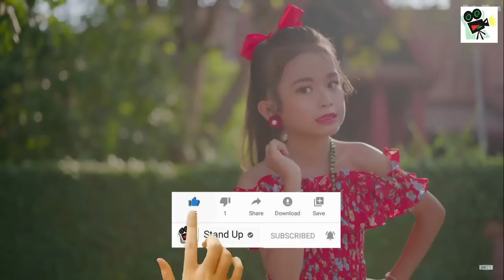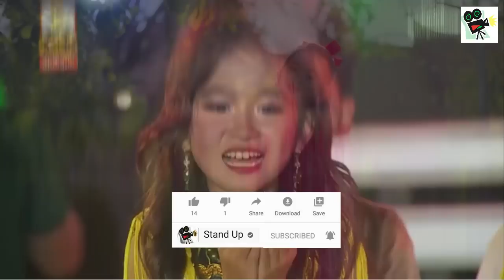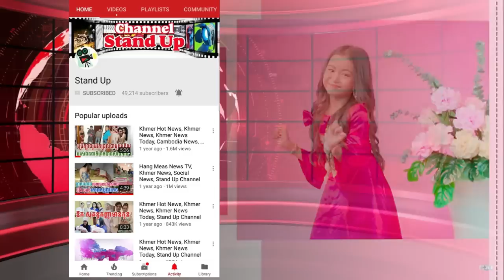​ក្តៅៗ នៅក្មេងសោះ កុមារី កែវ ទិត្យផល្លី ខំប្រឹងតស៊ូរ រហូតធ្លាក់ខ្លួនឈឺ ដោយសារជំងឺ..., Stand Up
​ក្តៅៗ នៅក្មេងសោះ កុមារី កែវ ទិត្យផល្លី ខំប្រឹងតស៊ូរ រហូតធ្លាក់ខ្លួនឈឺ ដោយសារជំងឺ..., Khmer News Today, Stand Up

1. Khmer News in Cambodia
2. SuperModel or SuperStar News in Cambodia and Thailand
3. Wierd News in the World by Khmer Language
4. Health News